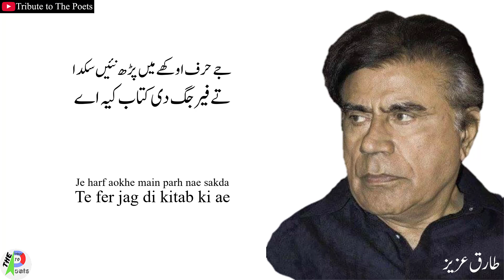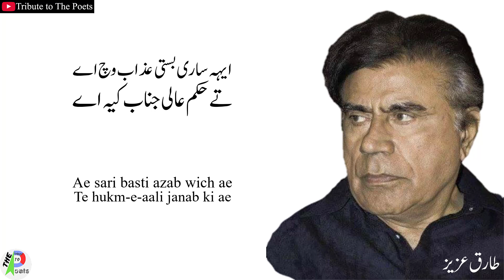Tariq Aziz own Poetry | Tariq Aziz ki Zati Shayri | Tribute to The Poets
Beautiful Ghazal be Tariq Aziz

Gunah ki ae sawab ki ae
Ae fesle da azab ki ae

Main sochna wan chaon dina lai
Ae khahishan da hubab ki ae

Je harf aokhe main parh nae sakda
Te fer jag di kitab ki ae

Ae sare dhoke yaqeen de ne
Nae te shakh-e-gulab ki ae

Ae sari basti azab wich ae
Te hukm-e-aali janab ki ae

گناہ کیہ اے، ثواب کیہ اے
ایہہ فیصلے دا عذاب کیہ اے

میں سوچناں واں چونہوں دِناں لئی
ایہہ خواہشاں دا حُباب کیہ اے

جے حرف اوکھے میں پڑھ نئیں سکدا
تے فیر جگ دی کتاب کیہ اے

ایہہ سارے دھوکے یقین دے نے
نئیں تے شاخِ گلاب کیہ اے

ایہہ ساری بستی عذاب وچ اے
تے حکم عالی جناب کیہ اے